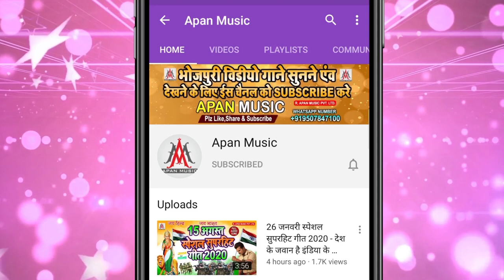भउजी बाछी तोहर धान के बीया चर गइल बा - Ramu_Singh - Bhauji Bachhi Tohar Dhan Ke Biya Char Gail Ba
►Song : Bhauji Bachhi Tohar Dhan Ke Biya Char Gail Ba
►Singer : Ramu Singh
►Lyrics : Arun Ashiq